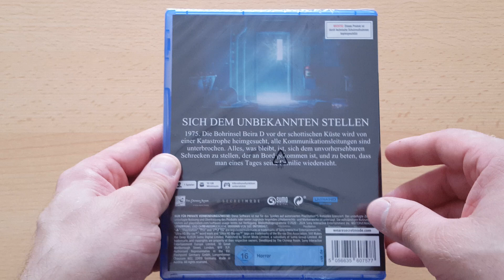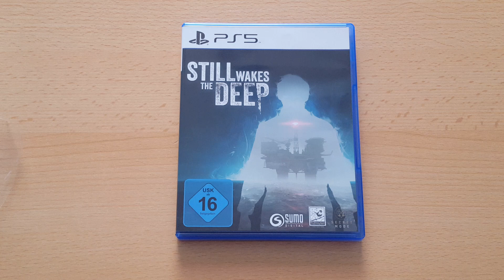Unboxing ~ Still Wakes The Deep ~ Sony PlayStation 5 (German)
In diesem Video packen wir heute das Spiel Still Wakes The Deep für die Sony PlayStation 5 aus. Das Spiel wurde von The Chinese Room entwickelt und wird vom Publisher Secret Mode für die PlayStation 5 in physische Edition vertrieben und Digital auch für die Xbox Series X und Steam. Sollte euch das Spiel interessieren dann habe ich euch wie immer einen Trailer etwas weiter unten verlinkt, ich wünsche euch viel Spaß beim ansehen :).

*Still Wakes The Deep - Lauchtrailer Englisch